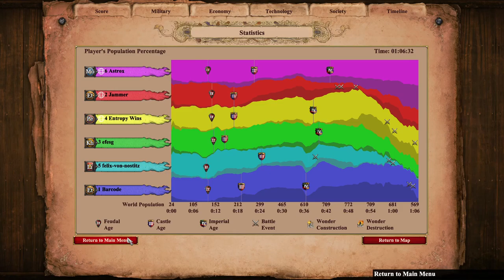Base Trading in 3v3 | Barcode OP